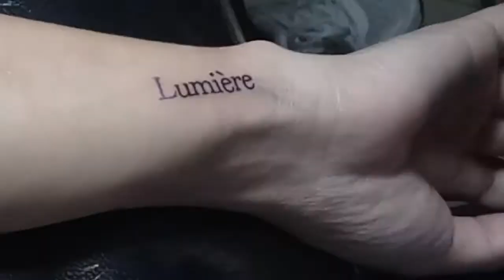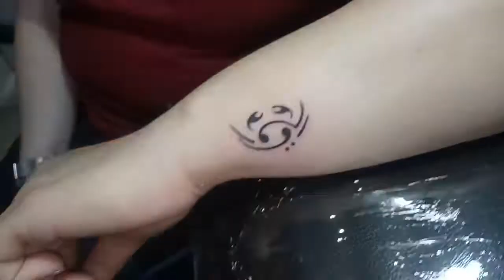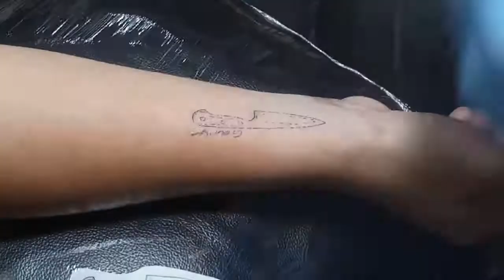Lettering Design Zodiac Sign Cancer And Knife Tattoo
Lettering Tattoo Design Zodiac Sign Tattoo And Knife Tattoo